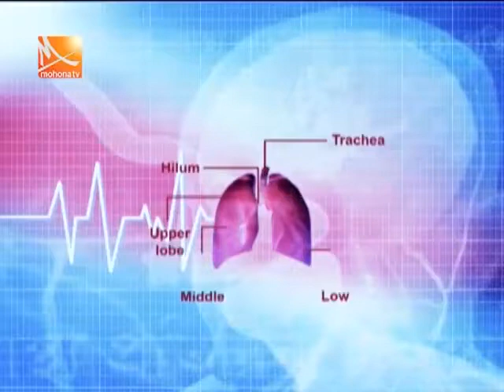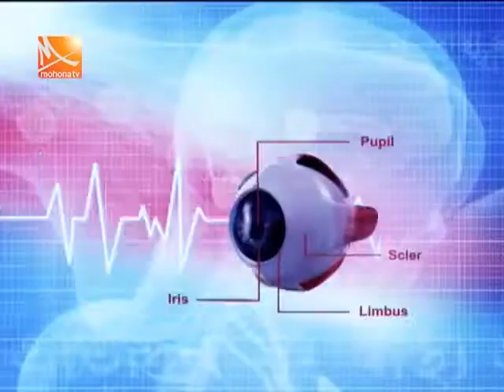Mohona TV/ Shushastho Protidin- 06.07.19 / বয়স্ক পুরুষের মুত্রতন্ত্রের সমস্যা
(khwaja badrudduja modern hospital)